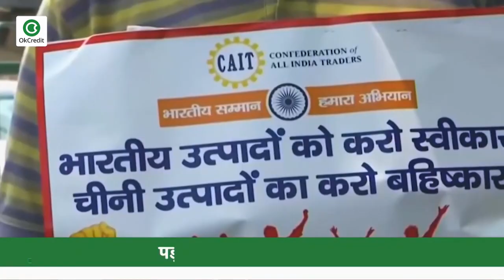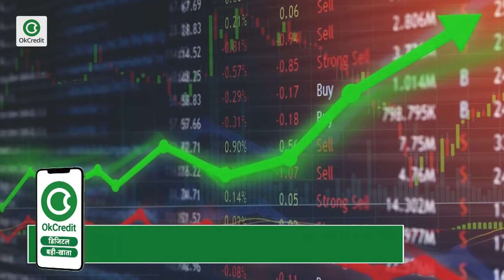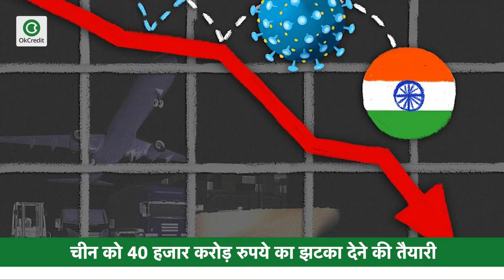फिर चीन को 40 हजार करोड़ रुपये का झटका देने की तैयारी, देखें बिज़नेस से जुड़ी सभी बड़ी खबरें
- त्योहारी सीजन में चीन को 40 हजार करोड़ रुपये का झटका देने की तैयारी
- इकॉनमी के लिए 100 साल का सबसे बड़ा संकट है कोविड-19: बिड़ला